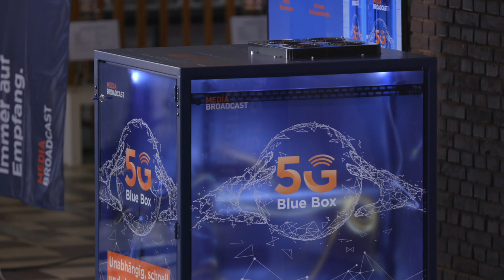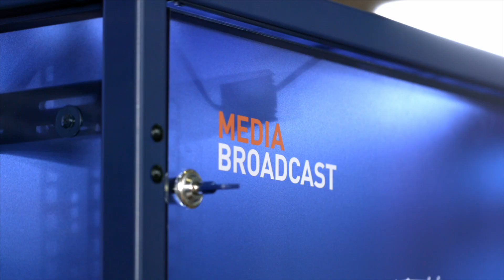5G Campusnetze für die Industrie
Mit 5G Campusnetze können wir die Technologie und die Anforderungen auf die Bedürfnisse der Industrie zuschneiden. Zu diesem Zweck haben wir das 5G Campusnetz in Nauen bei Berlin, eine der ältesten Rundfunk-Sendeanlagen der Welt, in Betrieb genommen. Anwendungsfälle jeglicher Art können hier getestet werden.